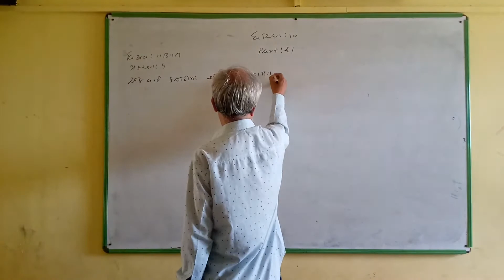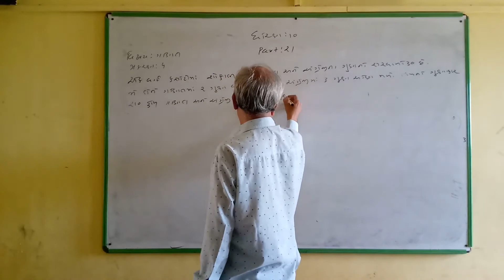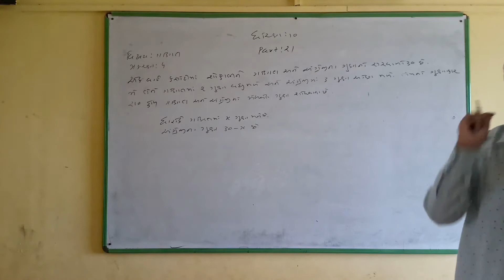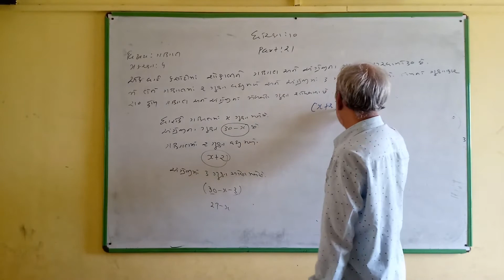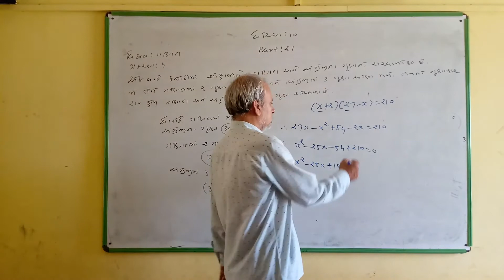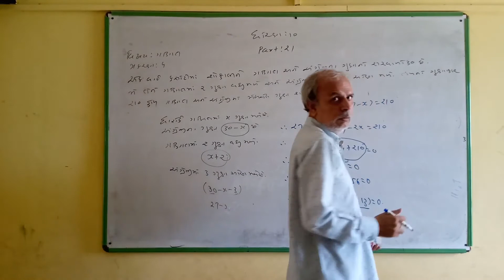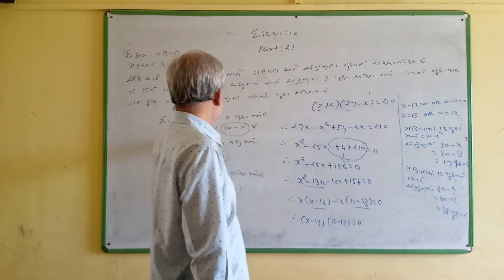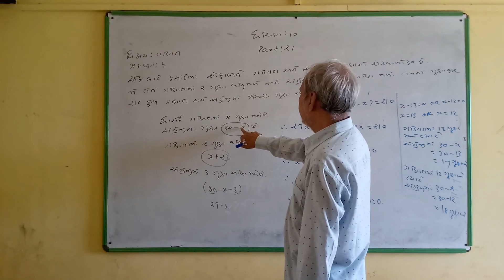10 MATHS CH 4 PART 21